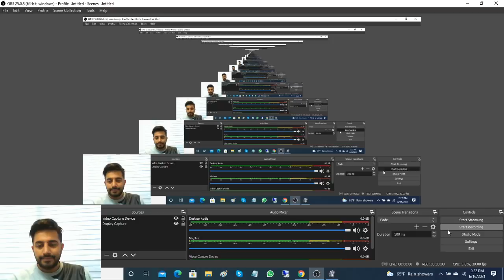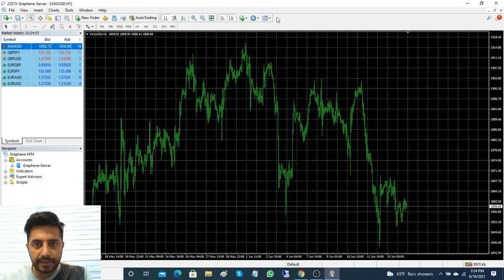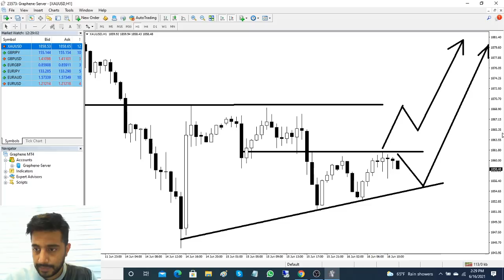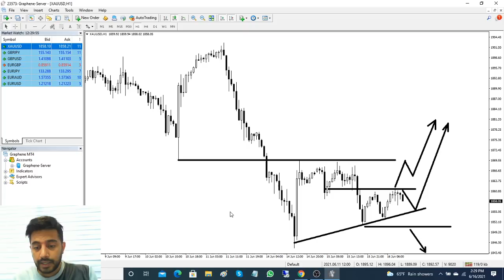Lets make some profit with Gold Trading